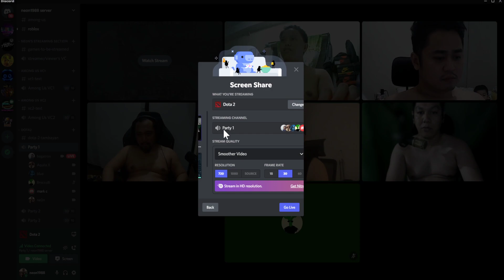podcast dota with team drawing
Our first podcast video.